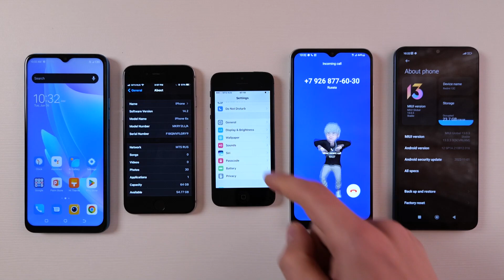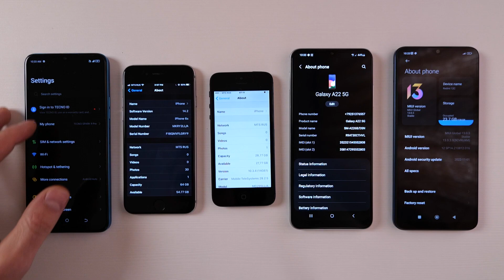iPhone 5 vs Tecno Spark 9 Pro vs iPhone 6S vs Galaxy A22 5G vs Xiaomi Redmi 12C incoming call